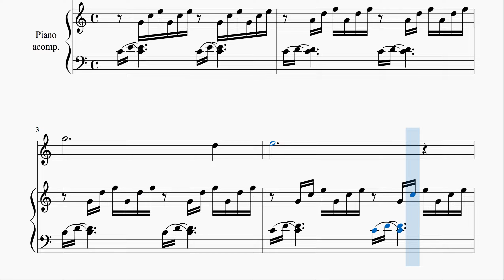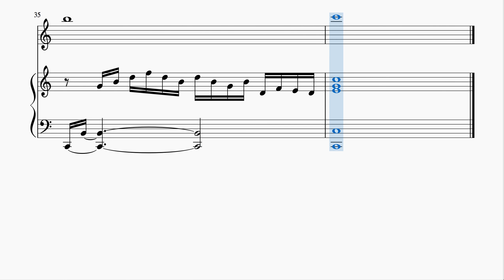Prelude in C by Bach Duet Piano Sheet Music (for two pianos) Incluyed KARAOKE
1000 JPG free for your instrument in this list (search by alphabetical order)